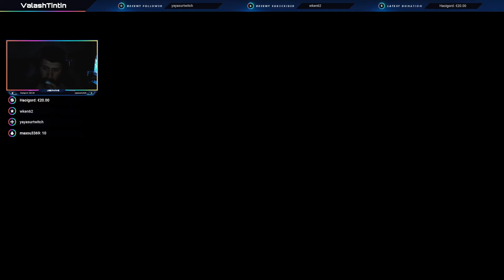On m'offre quoi ??? Pardon ?? 😲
Nouvelle collection de video !
Je vais vous mètre les meilleure moment et Cinématique de mes aventure sur Lost Ark .
Rejoins nous sur Twitch pour en voir plus !

● ValashTintin

● Abonnés :